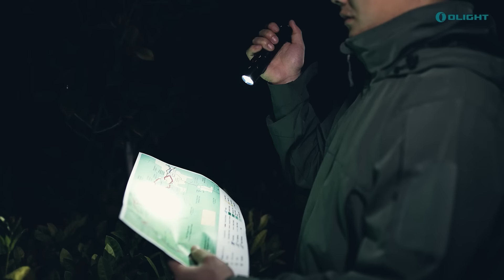Olight New Release*Warrior 3S OD GREEN*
The Olight Warrior 3S has everything you know and love about the Warrior but to the next level! With the convenience of our signature magnetic charging and combination of the signature dual switch design, this flashlight is the perfect on or off-duty light. Pocket-sized and adaptable to the tactical lifestyle, the Warrior 3S is a home run with professionals. Having the ability to output up to 2,300 lumens and a 300 meter throw, the Warrior 3S makes seeing across large distances a breeze. You have the ability to easily access strobe or turbo mode with a few quick presses of the tail switch - never be caught off guard without the mode you need most! Who is gonna excited about it?